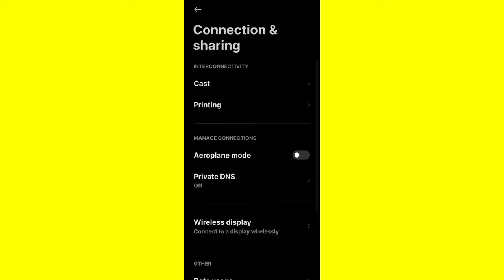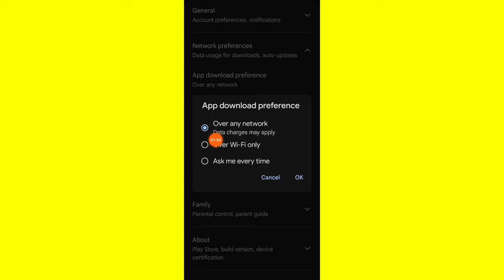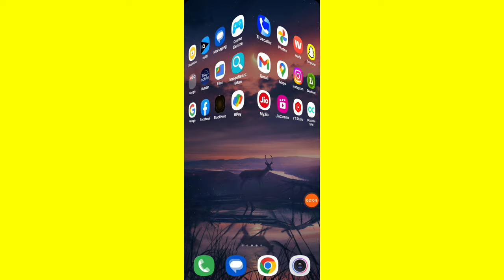Free fire max download problem play store || Free fire max download nahi ho raha hai to kya karen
free fire max download problem play store in telugu
free fire max download problem in telugu
free fire max download problem play store 2024